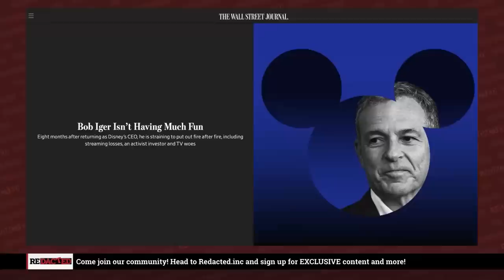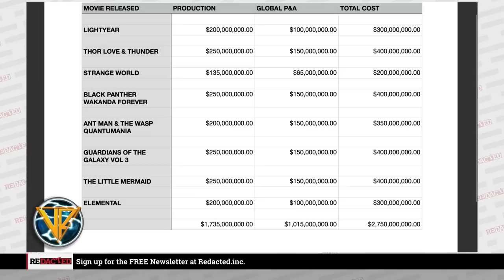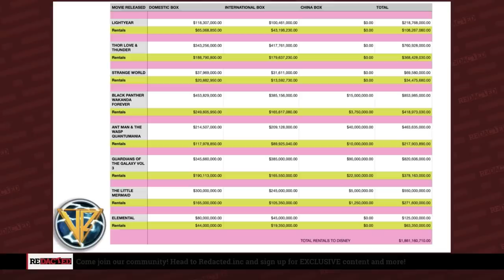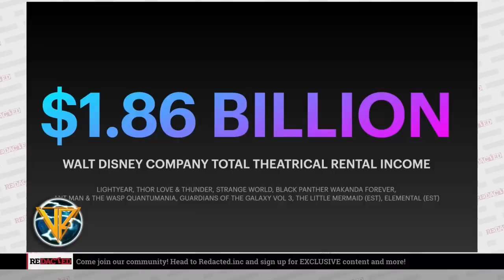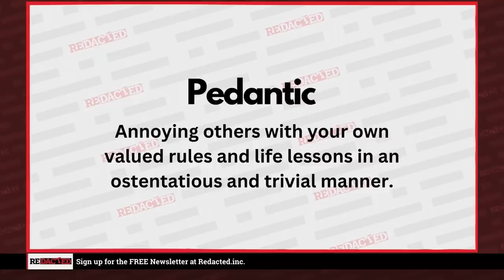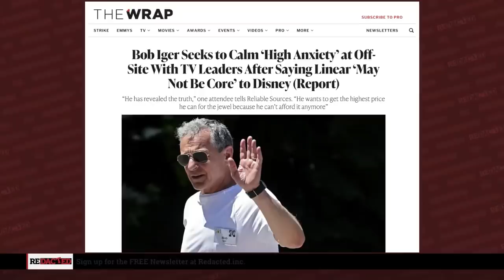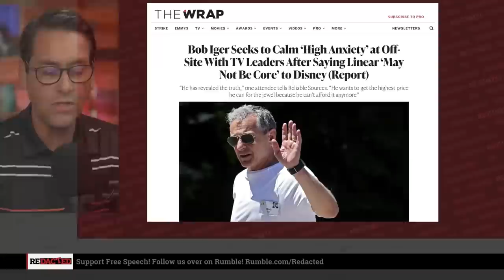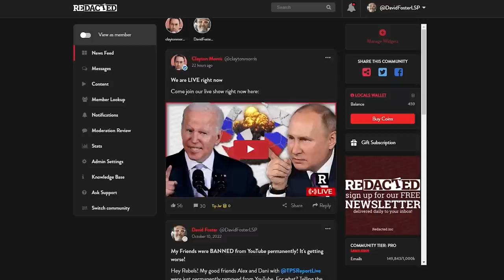Disney just went into FULL PANIC mode, holds emergency meeting | Redacted with Clayton Morris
Investors are freaking out. Wall Street is freaking out. Disney is not the cash cow that it once was and has been hemorrhaging money these last few years. It’s almost like they’re trying to fail!